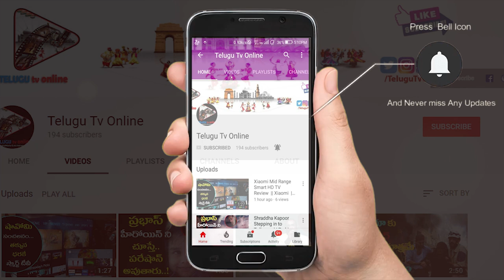వీరమాచినేని డైట్ వల్ల ఎన్ని మంచి పోషకాలు మన శరీరానికి లభిస్తున్నాయో తెలుసా | Telugu Tv Online